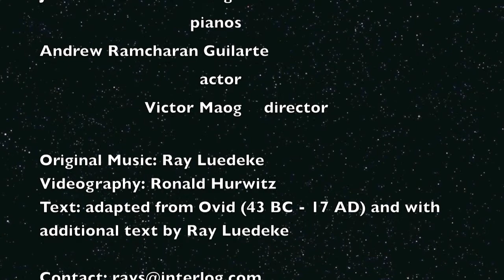Labyrinth 1 Shame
From Ray Luedeke's multi media work The Art of Love / Into the Labyrinth,
as performed on June 2011 in New York Cityat The Yamaha Piano Salon on Fifth Ave. The pianists are Juilliard alumnae Jennifer Chu and Hsiang Tu. The actor is Yale graduate Andrew Guilarte. Visuals are by Ronald Hurwitz. Text is adapted from Ovid by Ray Luedeke.